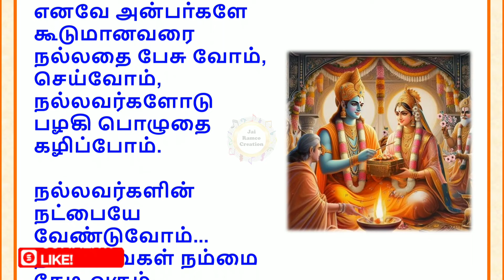சீதாராமர் கல்யாணம் |சத்சங்க சகவாச பலன் |நல்லவர் உறவால் கிடைக்கும் புண்ணியம் |நல்லவைகள் நம்மை தேடி வர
நல்லாரைக் காண்பதுவும் நன்றே,
நலமிக்க நல்லார் சொல் கேட்பதுவும் நன்றே,
நல்லார் குணங்கள் உரைப்பதுவும் நன்றே,
அவரோடு இணங்க இருப்பதுவும் நன்று.